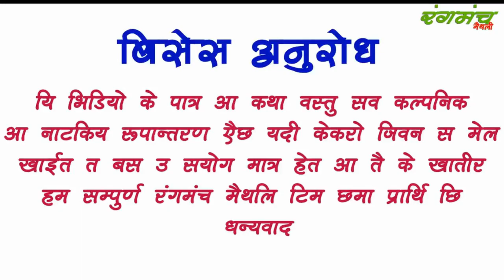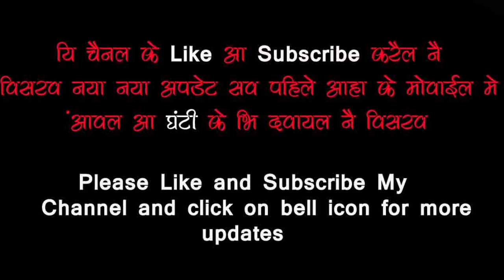दारुपिया के कनिया बनल काली / Daarupiya ke kaniya / Maithili comedy / Ashmita / Daaru / Ramlal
दारुपिया के कनिया बनल काली / Daarupiya ke kaniya / Maithili comedy / Ashmita / Daaru / rambahadur/Ramlal / Maithili Rangmanch
स्वागत है आपलोगो को
ईसमे मैथली गित  संगीत का वीडियो  और मिथलांचल के  बिसायबस्तु के नाटकीय कॉमेडी रूपांतरण सहित के छोटा  वीडियो कथा आपसब  के समछ में हम सब पडोसने की   कोसिस में है कोनो सलाह सुझाब  कमेंट में जरूर रखीयेगा ।